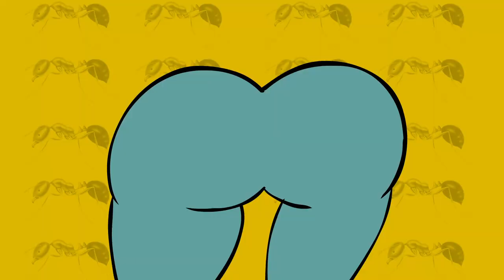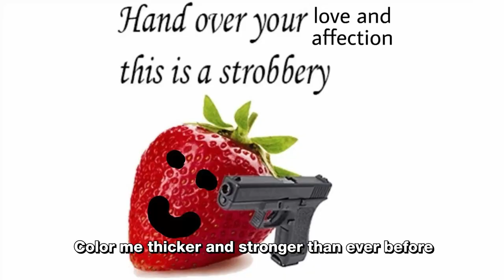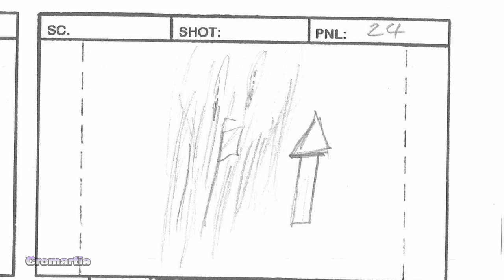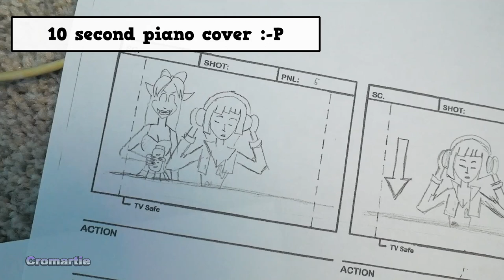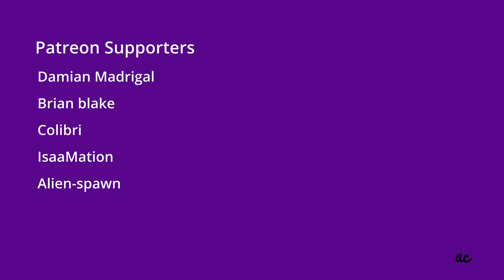Ants in the pants ALL VERSIONS 🐜(feat. Red Velvet - Red Flavor)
Song is Red Flavor (빨간 맛)  by Red Velvet
0:00 Original version [Marion gets ANTS IN HER PANTS! feat. Red Velvet - Red Flavor (레드벨벳 - 빨간 맛 )]
1:12 Korean Cover Version
2:44 English Cover Version
3:55 Korean Cover without Chipmunks Effect
4:33 Storyboard Animatic
5:47 Animation Reference
6:22 Piano Cover/Marion's Revenge [Worms in Deville's Shirt (feat. Miami Sound Machine, Gloria Estefan - Conga)]

Inspired by 'Squirrels in my Pants' from Phineas and Ferb, this was an animation commission for someone with finances (did they get it from bitcoin or something else? lol)

EQUIPMENT
WACOM Tablet
Shure SM-7B Microphone
SM-58 Microphone
Zoom H6 Audio Interface
Scarlett 2i2
Novation Launchkey 49 [MK3] MIDI Keyboard Controller

STREAM SET UP:
Acer Predator Helios 300 Gaming Laptop
Sony PlayStation 4 Dualshock 4 Wireless Controller
Logitech C922 Pro Stream Webcam
Razer Mamba Elite
Cam Link 4K
Shure SM-7B Microphone
Panasonic LUMIX G7 4K Mirrorless Camera
Elgato Master Mount L
Rode PSA1

All content, unless otherwise stated, is animated, produced, written, voiced, edited, directed, sung, and composed by me:

All original characters stem from the "Super Curly and Friends" universe created by me. This includes Deville, Kay, Marion, Plum, Malley, and more. Fanart totally welcome.